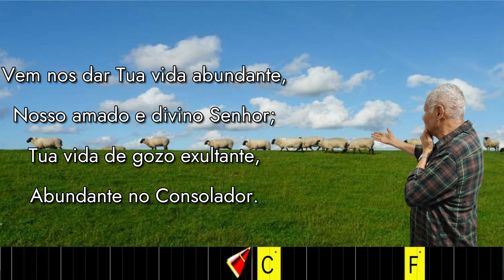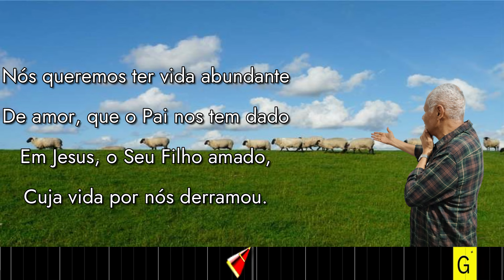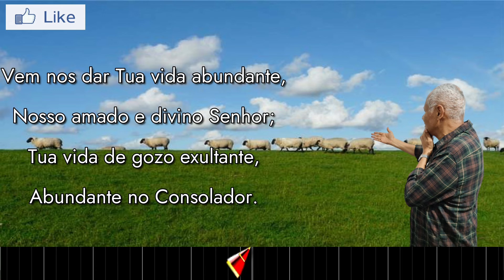VIDA ABUNDANTE - 374. HARPA CRISTÃ- (CIFRADO) - Carlos josé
ESTE HINO DA HARPA CRISTÃ NOS TRÁS UM GRANDE CONSELHO...
E DISSE JESUS:
- EU VIM PARA QUE TENHAM VIDA,  E VIDA COM ABUNDÂNCIA. JOÃO - 10:10.